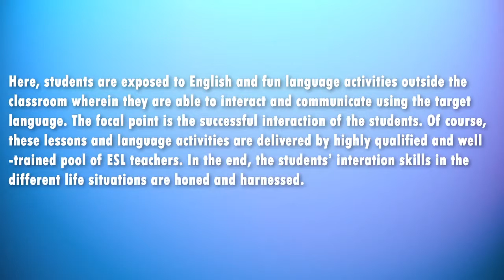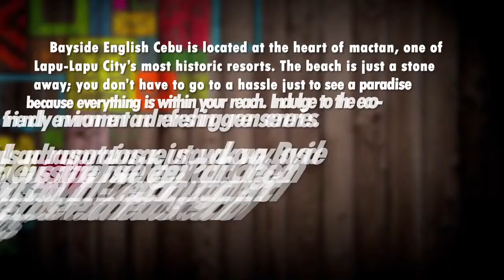Trường Anh ngữ Bayside English thành phố Cebu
Bayside English Cebu tọa lạc tại Đảo Mactan, gần với sân bay Quốc tế Cebu. Ở đảo Mactan, hiện tại có 7~8 trường Anh ngữ như Philinter, CBOA, Genius... năm 2012, Bayside đã được chuyển giao và được đổi mới thành trường Anh ngữ tư nhân Regent Pacific. Ngày 1 tháng 4 năm 2013, trường đã xây dựng thêm cơ sở mới là Premium Resort. Đây là cơ sở trường mà nằm ngay cạnh bờ biển, được cải tạo từ một khu nghỉ dưỡng, vì vậy mà ký túc xá của trường có mặt hướng biển, bên ngoài còn được để sẵn các ghế ngồi chuyên phục vụ trong các khu nghỉ dưỡng, học viên hoàn toàn có thể trải nghiệm cuộc sống du học trong môi trường xa hoa, sang trọng. Ngoài ra trường cung cấp cả khoá học tiếng Anh Thương mại và các khoá học thi lấy chứng chỉ, vì vậy mà có những học viên là các nhân viên mà công ty cử đi học. Tại Bayside, học viên sẽ được học theo đúng trình độ, nhịp độ tiếp thu bài của bản thân. Bayside Premium phù hợp cho những đối tượng vừa muốn học chuyên sâu vừa muốn tận hưởng môi trường yên tĩnh, không gian gần gũi với thiên nhiên và các hoạt động vui vẻ.